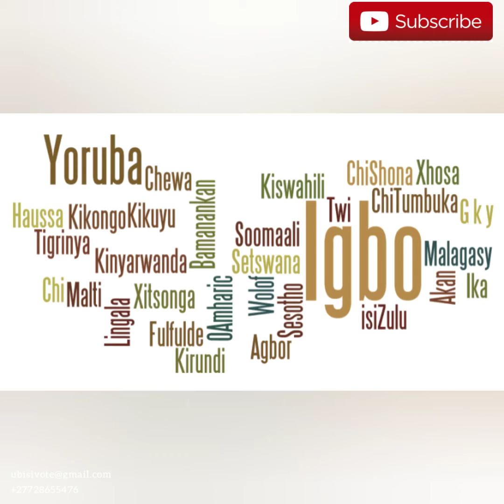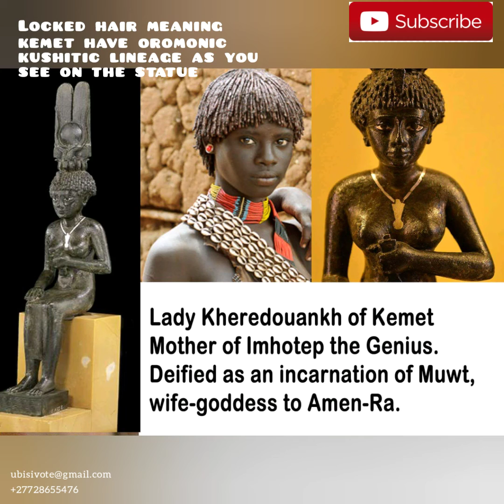untold Kushitic descended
We told hidden secret Of african civilaziation